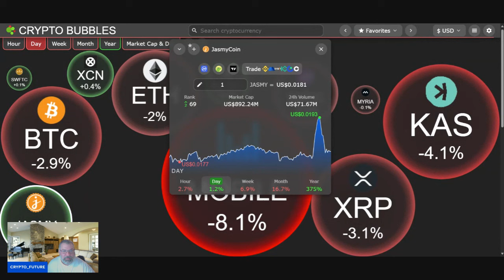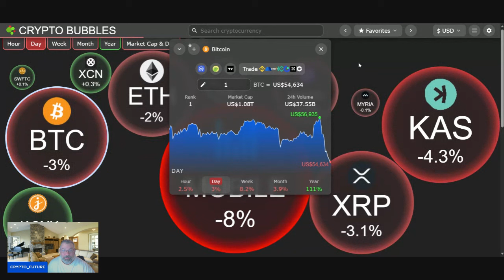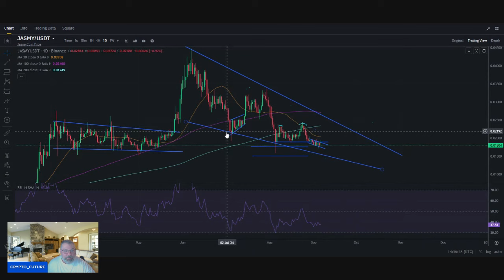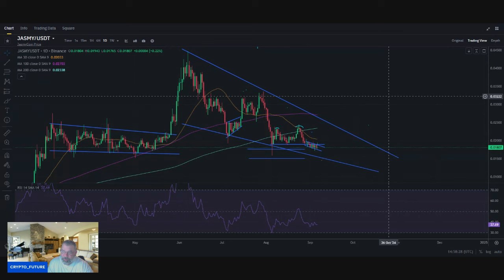JASMY TALK, PUMPED & DUMPED...